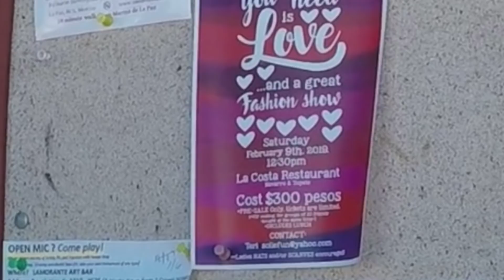Ep. 48 - The Charms of La Paz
Beverlee joins the crew as they explore the cruiser social scene,  marinas, restaurants and attractions of the city of La Paz.